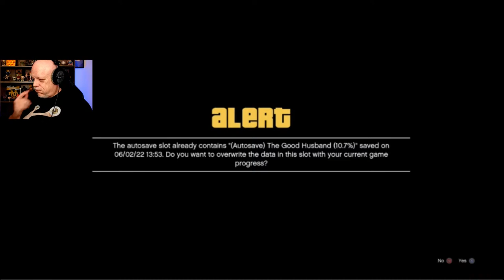LET'S PLAY - GRAND THEFT AUTO V, Part 1 - Old Man Gaming!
I am determined to finally work my way through this game!! Let's freakin' go!! 😁😁